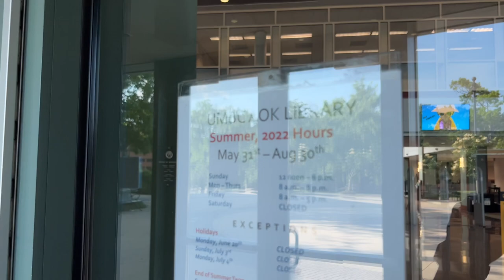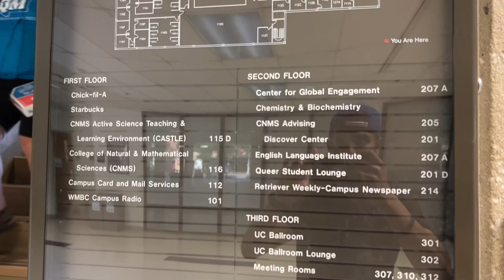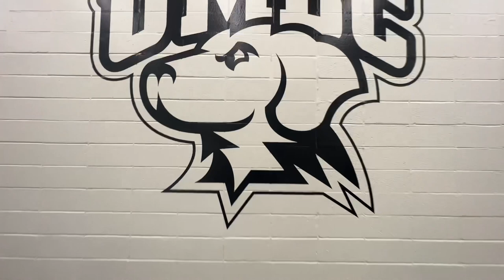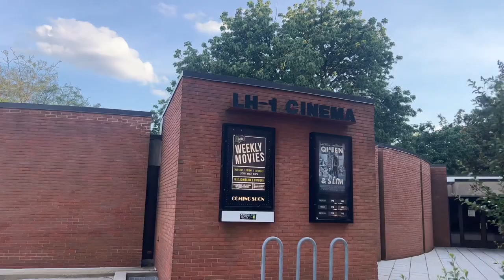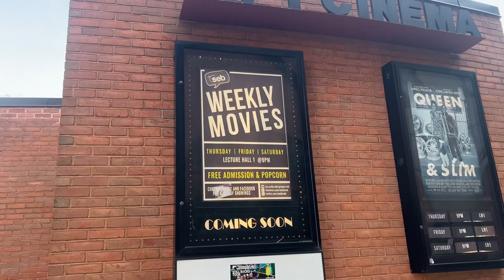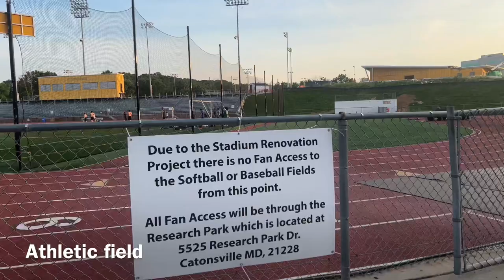UMBC COLLEGE TOUR (University of Maryland Baltimore county) | College life in USA | Masters Student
This video describes about the college life in USA as an international  student from India , and also about the opportunities you can take up on campus @umbc @umbcrec @UMBCSGA1966